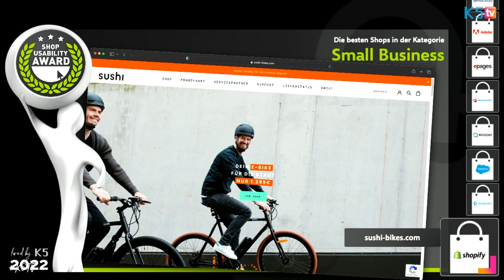K5 TV Andy Weinzierl rollt mit Sushi Bikes zum Sieg // SHOP USABILITY AWARD 2022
Mit viel Storytelling und Lifestyle hat es der Fahrradhersteller und Onlineshop Sushi Bikes zum Sieg in der Kategorie Small Business geschafft. Johannes Altmann und Andy Weinzierl, Gründer von Sushi Bikes, reden unter anderem darüber, wie die Idee entstanden ist, Fahrräder zu produzieren. In dem SUA Special erfährst Du außerdem, wie Sushi Bikes den Online-Verkauf mit einem Offline-Service verzahnt und wie er es geschafft hat, sich Joko Winterscheidt ins Boot zu holen.

Du willst mehr über E-Commerce erfahren?

► Der K5 KLUB bietet 365 Tage im Jahr alles Wissenswerte rund um die E-Commerce Branche und den Future Retail. Jetzt kostenlos anmelden!
klub.k5.de

► Die K5 FUTURE RETAIL CONFERENCE ist die E-Commerce Leitveranstaltung im DACH Raum. An zwei Tagen im Jahr kommen die Macher und Entscheider der E-Commerce Branche zum Gipfeltreffen nach Berlin.
5000+ Teilnehmer // 150+ Speaker // 250 Aussteller // 60+ Sessions & Masterclasses